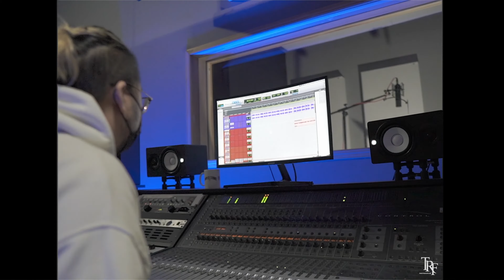D'RACKS - {COMPLEX STUDIO VLOG} shot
“HEAR ME OUT” The Mixtape COMING SOON 🔥

FOR BOOKINGZ...